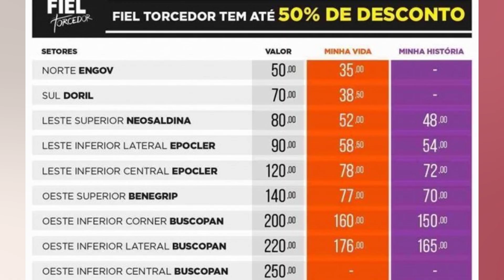CORINTHIANS BUSCA TÉCNICO COM COMISSÃO ENXUTA. E ISSO É UM DOS ENTRAVES POR VITOR...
Corinthians busca técnico com comissão enxuta. e isso é um dos entraves por Vitor Pereira

Mesmo tendo adicionado o nome de Nuno Espírito Santo ao radar. o Corinthians ainda não desistiu de Vitor Pereira. mas um grande empecilho para o avanço do negócio foi uma das exigências para que as tratativas com o treinador evoluísse: a comissão técnica. No primeiro contato com intermediários que representam o Timão. Pereira afirmou que tem uma comissão técnica que conta com dois auxiliares. um preparador físico. um preparador de goleiros e um fisiologista. Contando com o próprio treinador. todos esses profissionais representariam um valor próximo a R$ 2 milhões. valor visto como inviável pela diretoria corintiana. que admite chegar até a R$ 1.5 milhão dependendo do treinador.   TABELA   Confira e simule os jogos do Corinthians no Paulistão   GALERIA   Cai bem no Timão? Confira técnicos estrangeiros livres no mercado  Outra questão sobre o mesmo tema que se tornou entrave para que o técnico português assuma o Corinthians é que o clube conta com uma comissão identificada com a instituição onde alguns deles ocupam vagas na qual Vitor deseja trazer os seus profissionais de confiança. Com isso. aceitar a condição colocada pelo português significaria um problema para direção. que teria sob a sua responsabilidade encontrar novas funções para esses funcionários ou dispensá los. o que poderia gerar um desconforto interno. O Timão está sem...